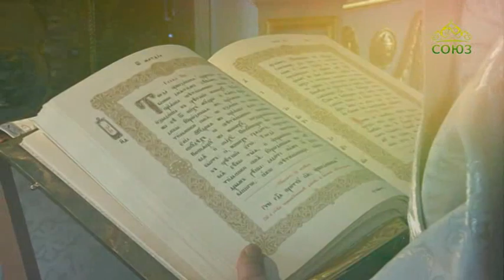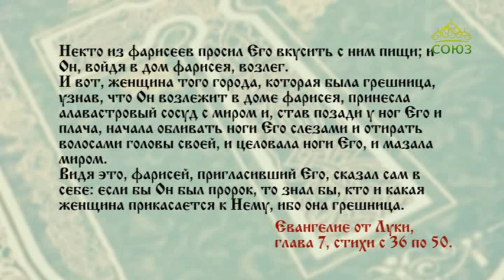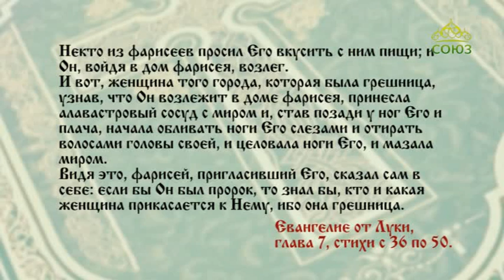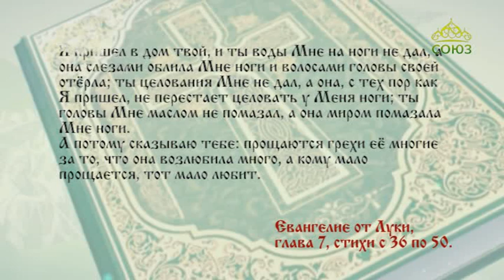Читаем Евангелие вместе с Церковью. 21 октября 2019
Евангелие от Луки, глава 7, ст. 36–50.